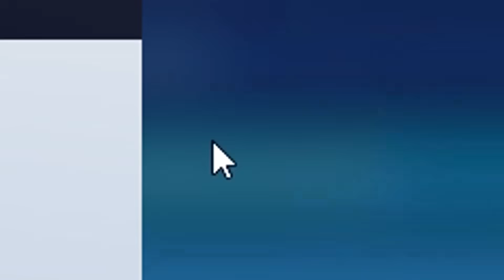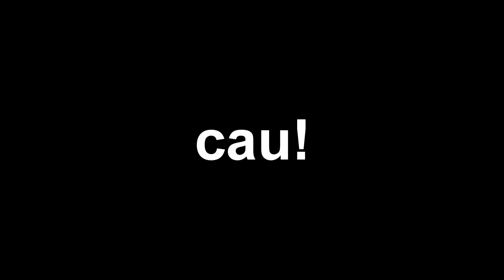Za KAŽDÝ edit Jsem Dal SVÉMU Klonovi ___ korun!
Support a creator► Brumbaal
►GO FOLLOW